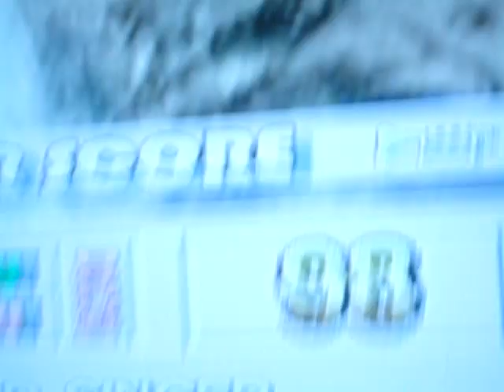VietNam Idol Phat Boii Karaoke! With 2 Dolla Hos!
Morbidly obese whales can sing too kids! I betcha didn't know that!